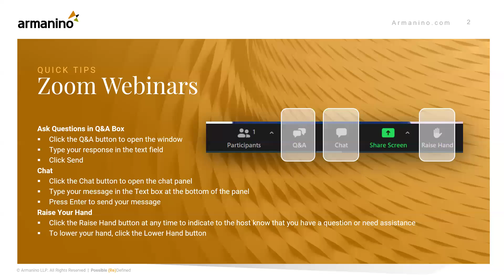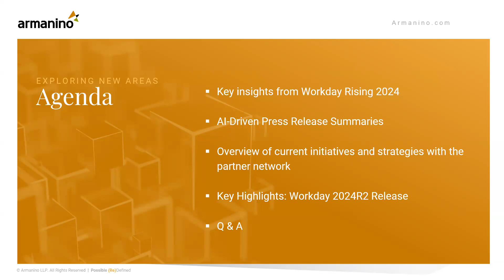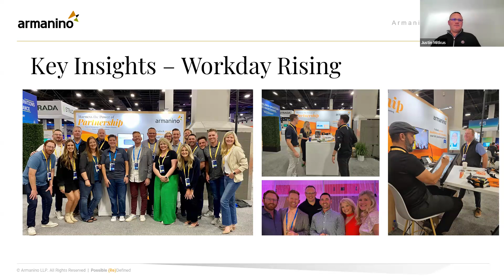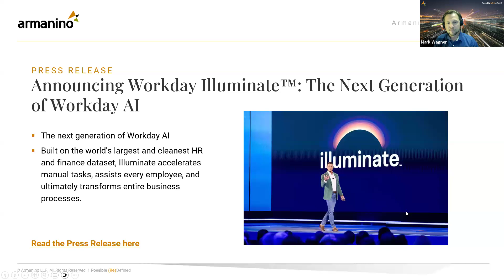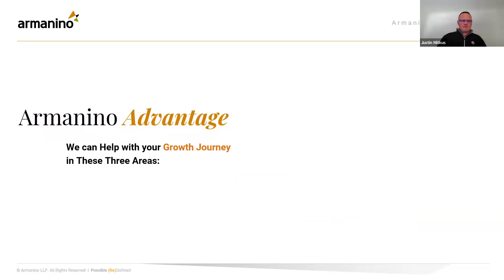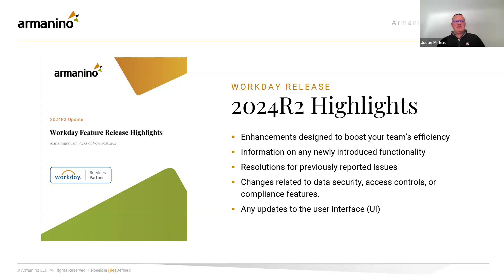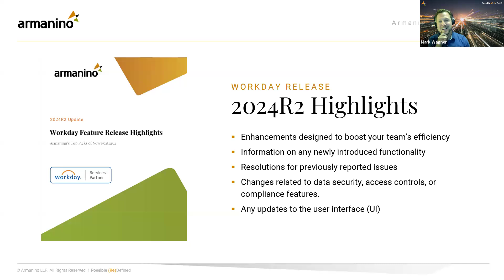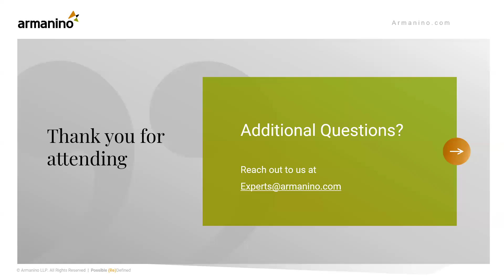Unveiling the Future: Insights Post Workday Rising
Join us for an exclusive session as we dive into the key takeaways and insights gleaned from Workday Rising. Get a comprehensive overview of the pivotal topics covered,  roadmap for the future and expert insights into the evolving landscape of HR, finance and technology.